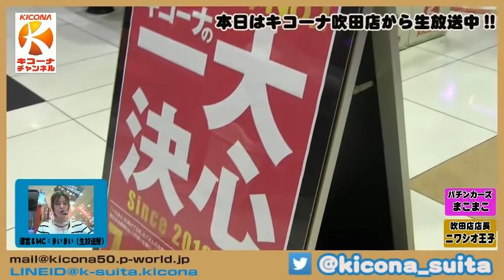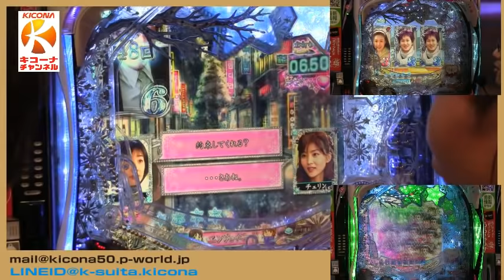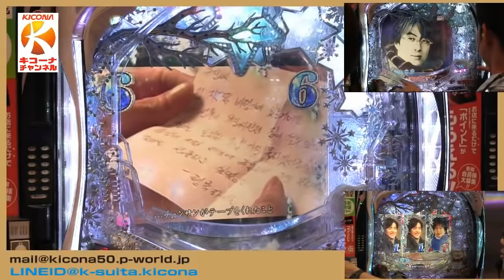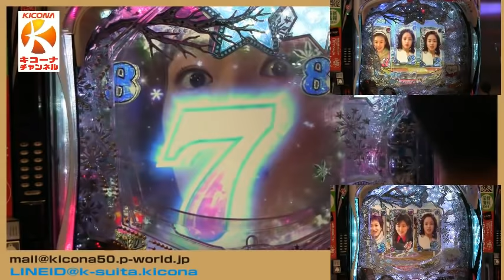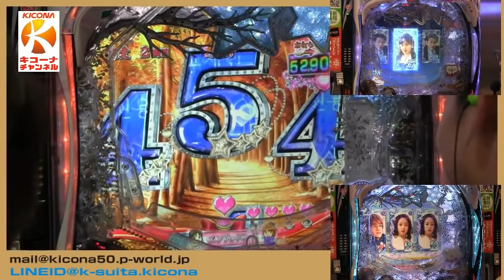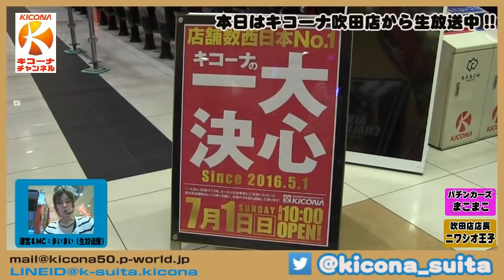【ぱちんこ冬のソナタRemember】《プレミア演出多数!!》キコーナチャンネル関西版「キコーナ吹田店」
「キコーナ吹田店」から【ぱちんこ冬のソナタRemember】《プレミア演出多数!!》を配信しました。

10:19　赤保留？？
21:48　群予告シンクロ？
30:09　次回予告
38:48　時短引き戻しなるか
43:43　レインボータイマー＆京楽マーク!!
59:42　ラストチャンス!?

☆FRESHLIVEでも配信中!!

☆出演者
・ニワシオ王子
・まこまこ
・ぶらきんぐ

・運営＆MC　まいまいTwitter@mai777mai